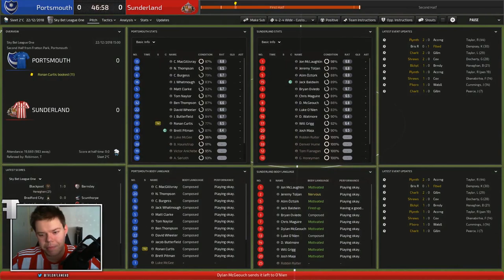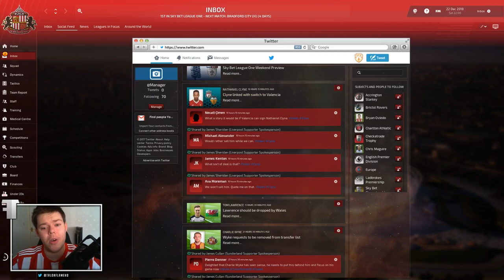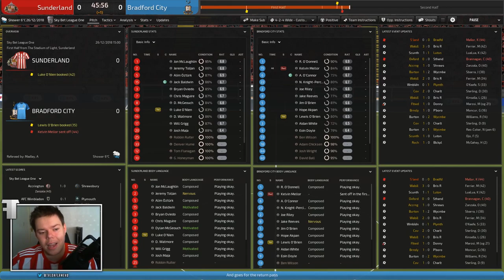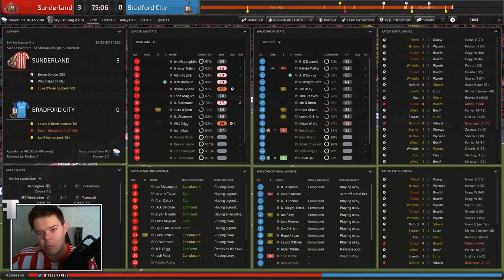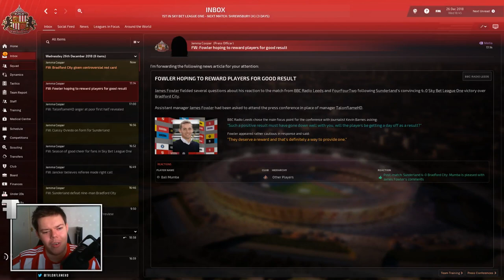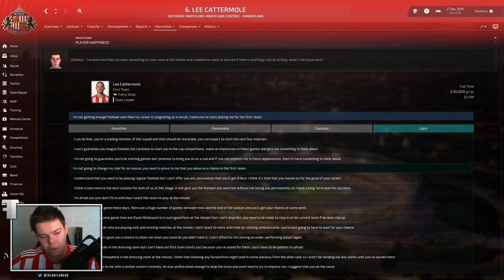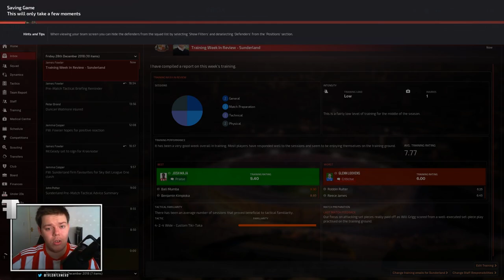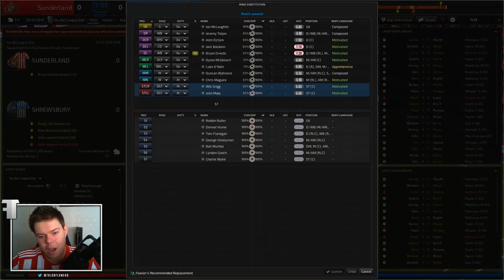"OVIEDO BABY, OVIEDO OOHHHH" | Rebuilding Sunderland | Football Manager 2019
Episode 10 and Bryan Oviedo is the unsung hero of this episode! I definitely think I need to tweak the tactics for next episode though... Enjoy!

Don't forget that you can get in touch at any time on Twitter! Don't be afraid to talk to me, just drop me a tweet and I'll reply when I get the notification! ^_^

As always, thank you everyone who is watching on a constant basis. You are the source of my enthusiasm and you are what fuel me to keep going.